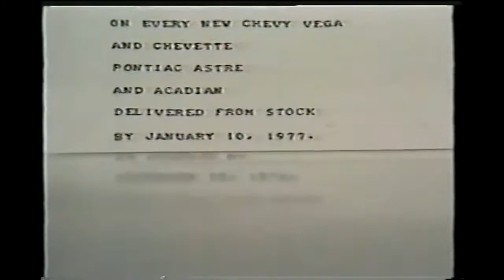General Motors offers a $200 Cash Rebate. GM's lowest budget commercial ever. 1976 TV Commercial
General Motors offers a $200 Cash Rebate.  GM's lowest budget commercial ever. 1976 TV Commercia